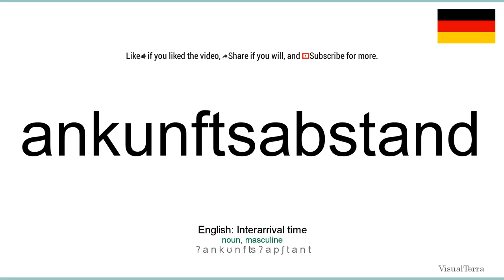How to pronounce: Ankunftsabstand (German)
How to pronounce ankunftsabstand in german
Wie ankunftsabstand ausgesprochen Deutsch
Die deutsch aussprache von dem wort ankunftsabstand.
Cómo pronunciar ankunftsabstand en aleman
Comment prononcer ankunftsabstand en allemand
Come pronunciare ankunftsabstand in tedesco